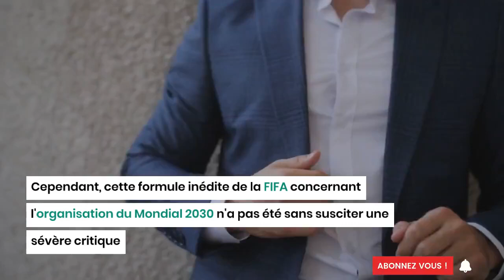Coupe du monde Maroc-Espagne-Portugal : L'ancien patron de la FIFA très critique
L'attribution de l'organisation du Mondial 2030 de football à 6 pays répartis sur trois continents ne semble pas être au goût de l'ancien patron de la FIFA, Sepp Blatter.